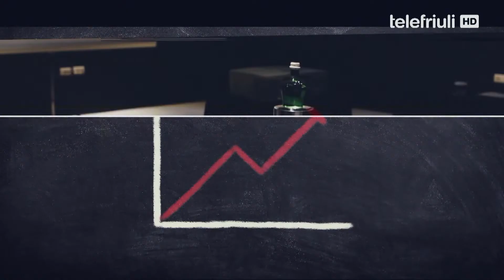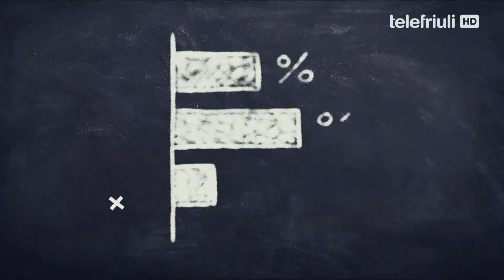Economy FVG - Il bello del mattone - 13 Gennaio 2022